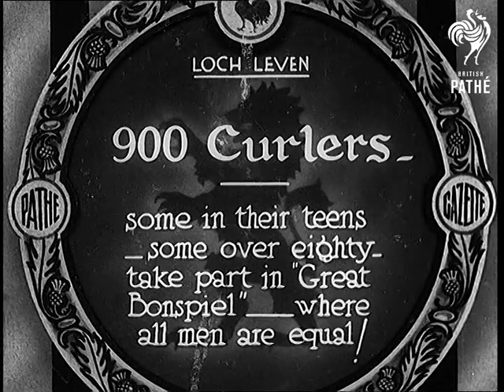900 Curlers (1933)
Full title reads: "Loch Leven. 900 Curlers - some in their teens - some over eighty - take part in 'Great Bonspiel' - where all men are equal!"

Loch Leven, Scotland.

LS pan across people Curling on the frozen waters of the Loch.

Various shots of people taking part in the traditional Scottish ice based game of Curling.

Shot of some of the more elderly competitors having 'a wee dram' or a drink between games. Some eats their sandwiches as well.
 FILM ID:695.35